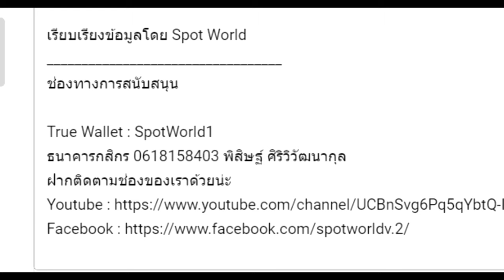สรุปเนื้อเรื่อง The Dark Forest ดาวซานถี่ อุบัติการณ์สงครามล้างโลก (ภาค 2) 2008 | Liu Cixin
คลิป  The Dark Forest ดาวซานถี่ อุบัติการณ์สงครามล้างโลก (ภาค 2) 2008 เป็นภาคต่อของนิยาย The Three-Body Problem โดย Liu Cixin

True Wallet : SpotWorld1
กสิกรไทย : 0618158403